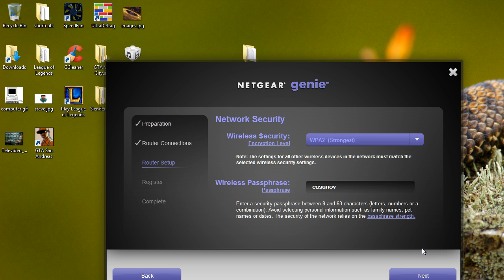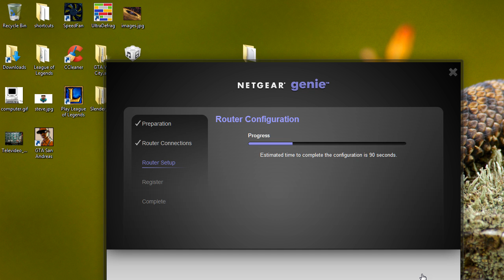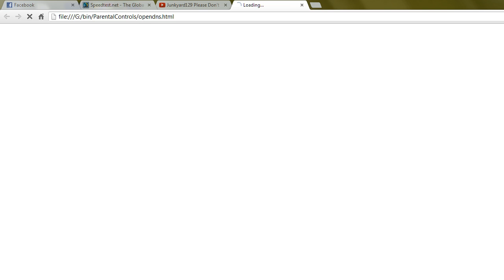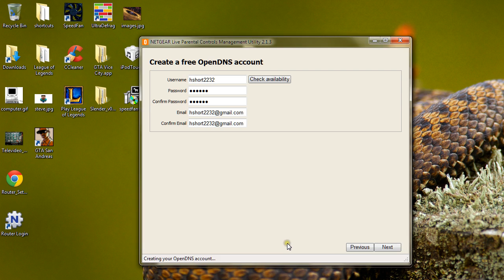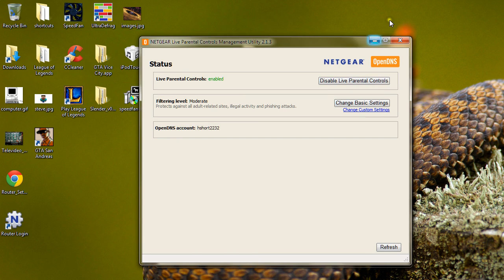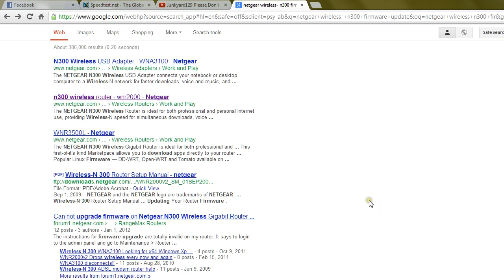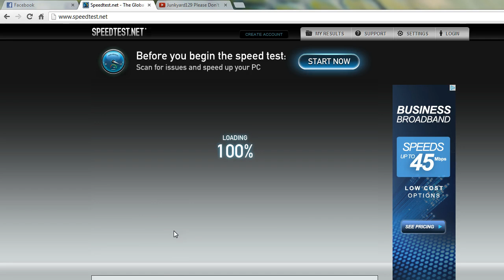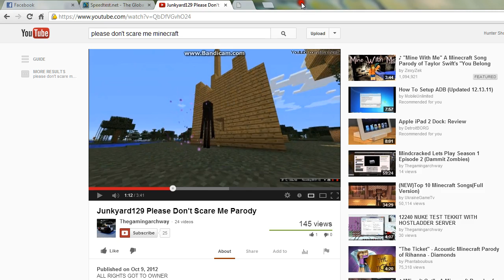how to setup a Netgear wireless N300 router and put parental controlls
also a wired speedtest